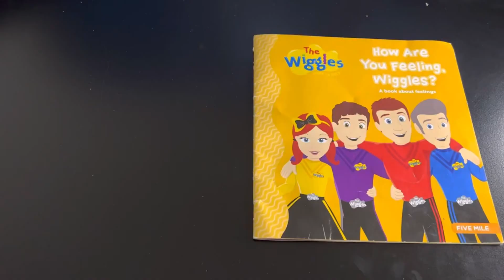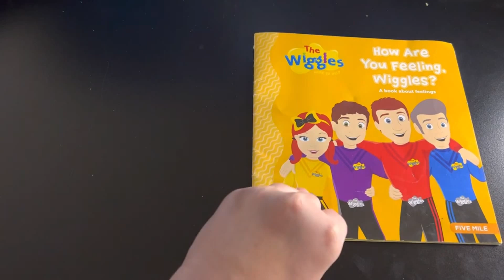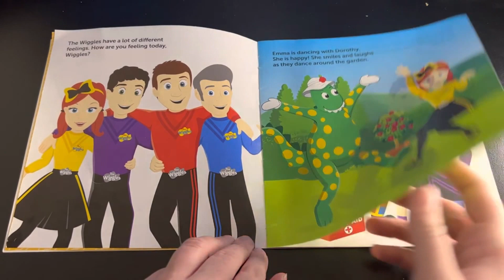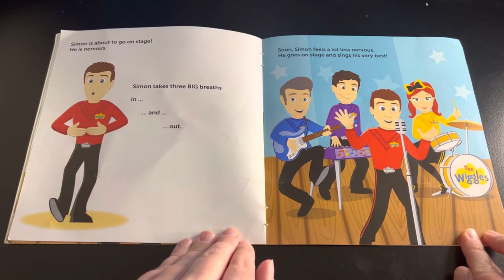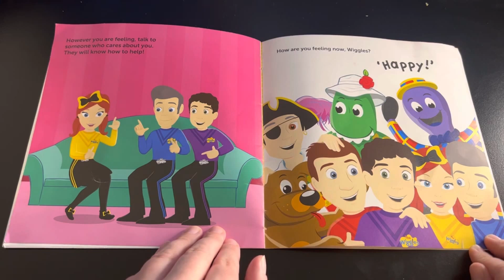Kids Books Read Aloud: how are you feeling, wiggles? by the wiggles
Anthony, Emma, Lachy and Simon talk about there feelings, lets see how its plays out and read it together!

How are you Feeling, Wiggles?
By the Wiggles